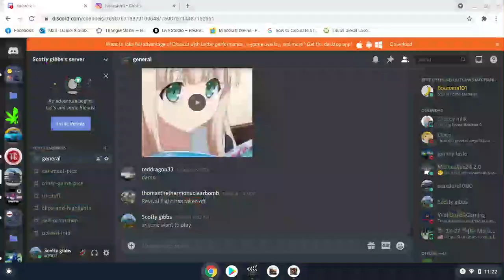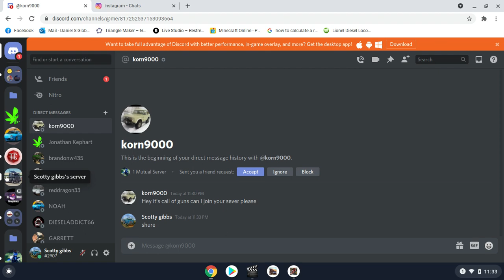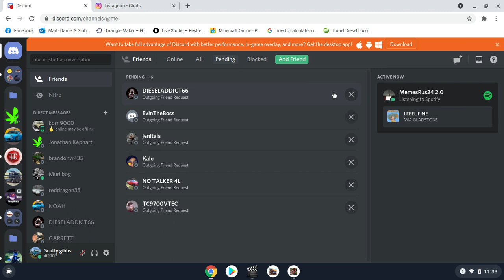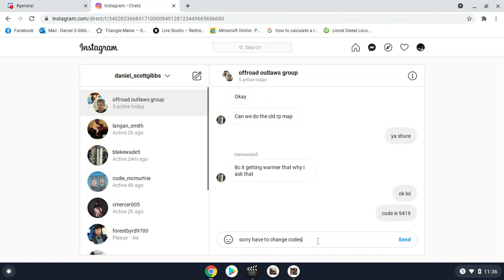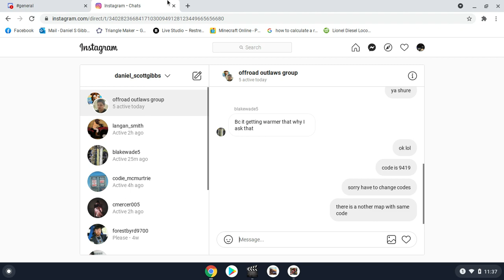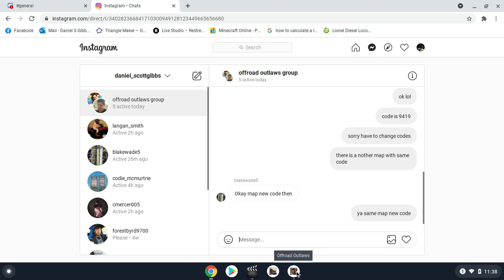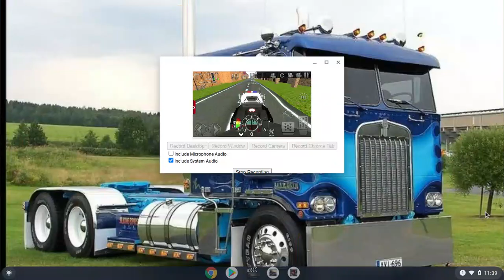police rp part 1